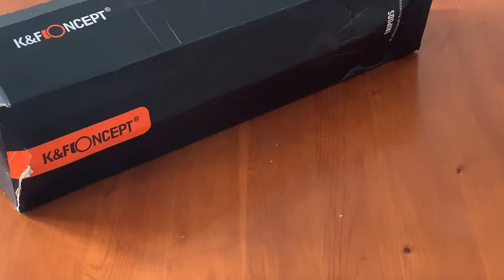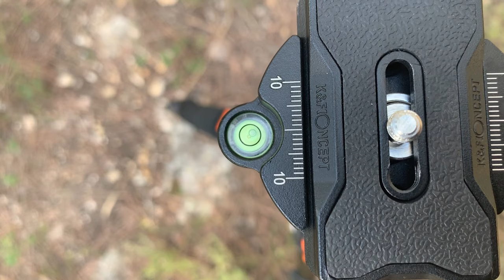El MEJOR TRÍPODE para CREADORES de CONTENIDO, YOUTUBERS y fotógrafos es de KF CONCEPT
La marca KENFAITH me envió un trípode que hoy les vengo a compartir porque me tiene encantado. Creo que es el mejor trípode que he tenido hasta hoy para acompañarme en mis aventuras y en este vídeo les vengo a contar el porqué.

Características:
- Cabezal esférico grande de 360 ​​° y vista panorámica de 28 mm
- Patas de columna de 4 secciones con 3 cierres abatibles de liberación rápida
- 1,44 kg de peso del trípode y 10 kg de peso máximo de carga
- El trípode se puede convertir fácilmente en un monopie
- La columna central podría girar para invertir la situación para disparos de ángulo bajo